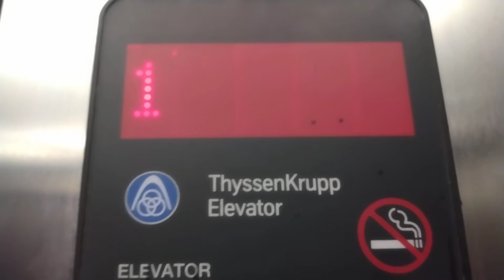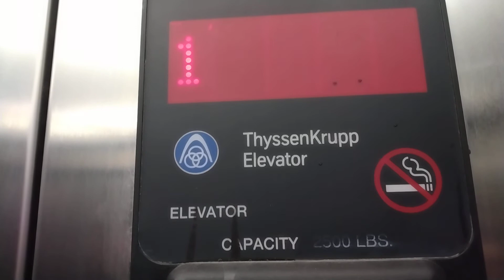ThyssenKrupp Oildraulic Elevator at Parking Garage near South Hills Village Mall, Bethel Park, PA